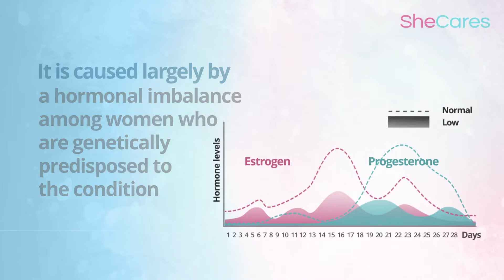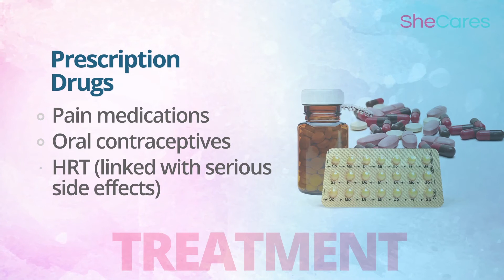Endometriosis : The most important facts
Endometriosis is the misplaced growth of the endometrial tissue on the outside of the uterus.

Did you know that the average age of diagnosis for endometriosis is 27 years old?